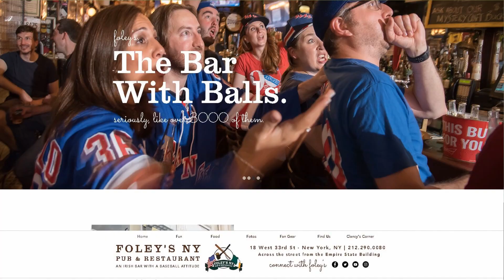John Clancy Foley's Bar and Restaurant New York talks to Áine Duffy Irishwebtv.com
John Clancy  a man of note. John finished school at age of twelve.He went to Northern Ireland to train as a carpenter, but for political reasons was not allowed a permit to work there. His father owned a bar in Ballyconnell so young John was sent to London to learn his trade. At the age of just sixteen he was too young to serve behind the bar and ended up doing menial work in the premises. He then joined the Merchant Navy. Here  he stayed for ten years and then moved to the Cruise Ships gaining invaluable experience as a waiter. He learned of all of the different cuisine from all around the world. He passed through the Suez cannel. Met Che Guevara in Cuba, witnessed the aftermath of Hiroshima. Then John moved to back to Ireland.  After opening a bar in Wexford he eventually bought a little pub in Butlersbridge. This was to become the famous Derragarra Inn. Under John's guidance it won Bar of year award in 1976. John didn't rest there he eventually moved to New York. Again he worked his way up to opening his own business. He mixed with the best and the most notorious. Rubbed shoulders with Frank Sinatra and Tony Bennett. Met the famous gangster Lucky Luciano and has a revolver Frank "the Prime Minister" Costello gave him. Today John's son Shaun runs Folly's N.Y. bar and restaurant an Irish pub with a Baseball attitude. These days he rubs shoulders with the likes of Thomas Edward Patrick Brady Jr., an American football quarterback for the New England Patriots and has a world renowned "Hall of Fame" in Foley's Bar, 18 W. 33rd Street, New York, NY 10001